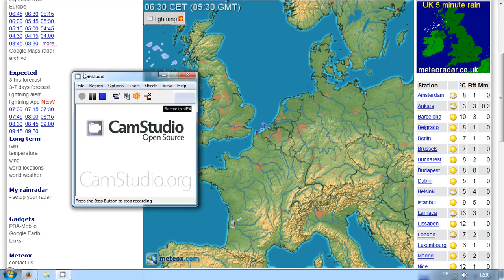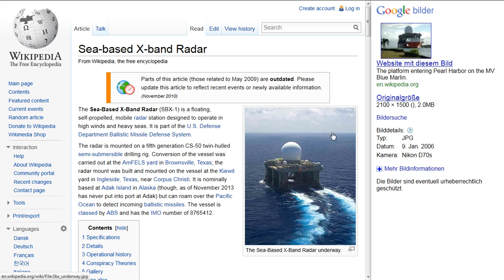13.3.2014 north sea SHIP based GEOENGINEERING Nordsee Radar Dots Anomalies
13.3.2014, north sea, SHIP, based, GEOENGINEERING, Nordsee,Radar, Dots, Anomalies, lofar, haarp,